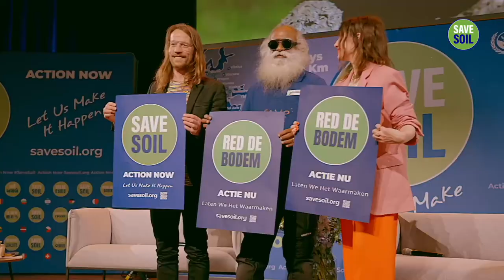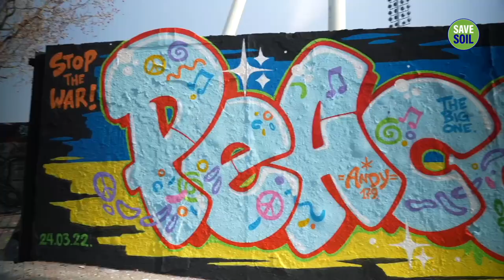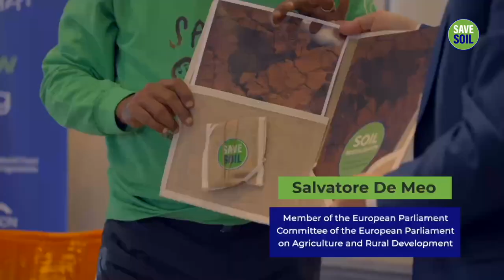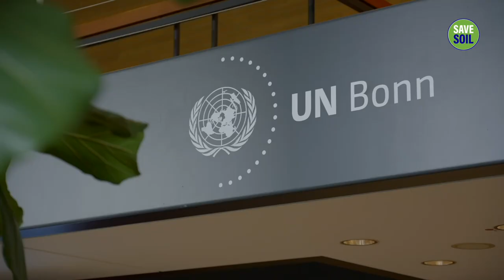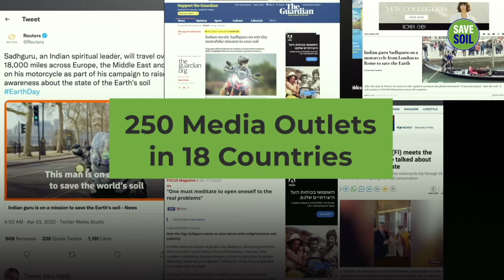50 days of The SaveSoil Journey - From London to Abidjan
In the last 50 days, Sadhguru has ridden on his motorcycle through most of Europe and parts of West Asia. The movement has had a huge impact around the world with 250+ media outlets from 18 countries covering the live events and 72 nations already agreeing to act to SaveSoil. Let us make it happen!